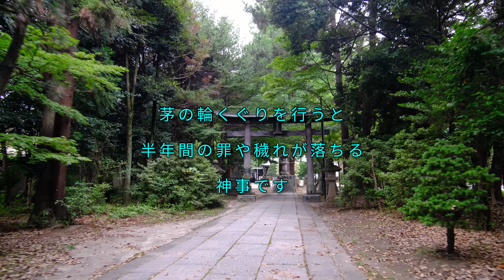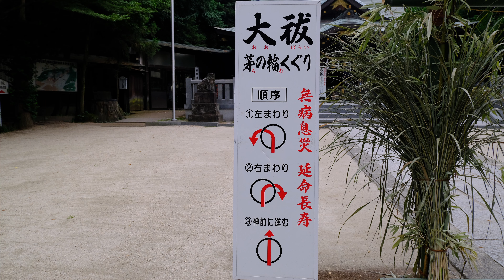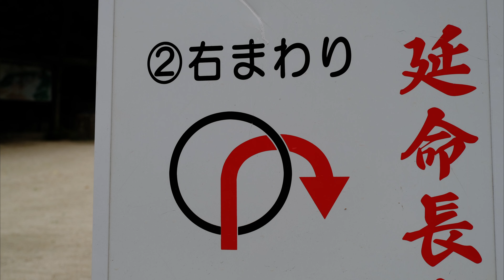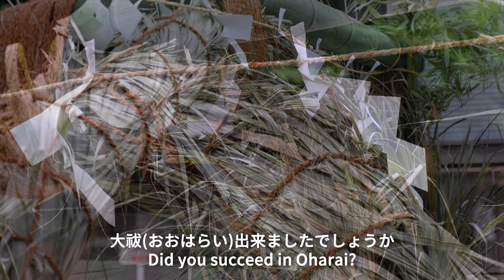春日部 八幡神社【6月30日 神社へ行けなかった人へ】大祓。一緒に茅の輪くぐり(罪や穢れを落としましょう)春日部の風景Vlog japanese landscape.nature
6月30日 春日部 八幡神社の“大祓へ行けなかった”人への動画です。
この動画は春日部八幡神社の“夏越の大祓い”の前に録画したものです。
夏越の大祓へ行けなかった人も多いのではないかと思います。
動画は参道からスタートして茅の輪くぐり。そして神前までの動画です。
参道の部分は少しだけ早送りしています。
罪や穢れを落として幸せに過ごしましょう。

大祓(おおはらい)は年に2回6月30日と12月31日に行われます。
大祓とは半年間に溜まった罪や穢れを落と神社の行事です。
茅の輪(ちのわ)は分かりやすく言えば、罪や穢れを落とす為のフィルター。
社殿で行われる神事は、神様たちにその落ちた穢れを浄化してもらう事を頼む儀式です。
その祝詞(のりと)いわゆる文章で書かれた言葉は約900文字あり、祝詞の中では最も長いものです。
そして1200年以上の歴史があります。
「大祓の言葉」は祝詞の中でも重要なものとされています。
2023年6月27日 撮影

目次
0:01  春日部 八幡神社
0:05  一緒に穢れを落としましょう
0:10  春日部八幡神社参道
1:02  手水舎で手と口を清める
1:15  茅の輪(ちのわ)
1:34  茅の輪の回り方
1:44  古歌
1:50  茅の輪をくぐります
2:44  神前へ進む
3:08  二礼二拍手一拝
3:34  4分間の風景 エンドロール

‹古歌›
水無月(みなづき)の
夏越し(なごし)の祓(はらえ)
する人は
ちとせの命
のぶというなり

祭事･神事･神賑は
その土地や神社よって
違いがあります

撮影日
2023年6月27日

(関連youtube)
夏越の大祓(おおはらい)

Taken on June 27, 2023
This is a video for those who "couldn't go to Oharai" at Kasukabe Hachiman Shrine.
This video was recorded before the "Natsukoshi no Oharai" held on June 30th at Kasukabe Hachiman Shrine.
I think that there are many people who could not go to Nagoshi no Oharae.
The video starts from the approach and passes through the chinowa. And it is a video up to God.
The part of the approach is just a little fast forward.
Let's spend 2023 happily by dropping sins and impurities.

Oharai is held twice a year on June 30th and December 31st.
Oharae is an event held at a shrine to remove the sins and impurities that have accumulated over the past six months.
To put it simply, Chinowa is a filter that removes sins and impurities.
The Shinto ritual held at the shrine is a ceremony to ask the gods to purify the fallen impurities.
The Norito (Norito) is about 900 characters written in sentences, which is the longest Norito.
And it has a history of over 1200 years.
"Oharae no Kotoba" is considered to be an important part of Norito.

0:01 Kasukabe Hachiman Shrine
0:05 Let's remove the filth together
0:10 Kasukabe Hachiman Shrine approach
1:02 Purify your hands and mouth at the chozuya
1:15 Chinowa
1:34 How to turn the chinowa
1:44 old song
1:50 Go through the chinowa
2:44 Proceed to the front of the shrine
3:08 Bow twice, clap twice, bow once
3:34 4-minute scenery end roll

Ancient song
of Minazuki
Harae of the Summer Pass
who does
Chitose's life
Nobu

Festivals, Shinto rituals, Shinto festivals
Depending on the land and shrine
there is a difference

Copyright
We have not abandoned the copyright
 of the images and contents of this site.
Please note that you cannot use videos, images, etc.